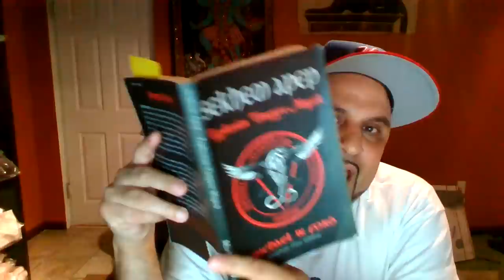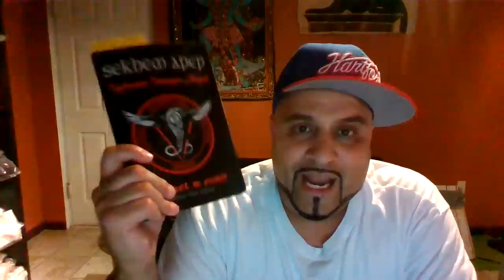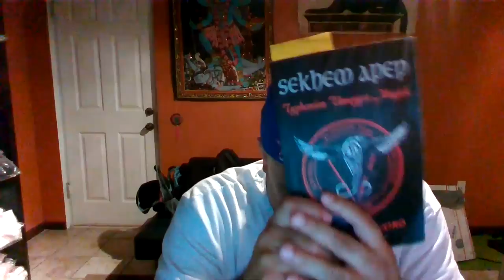The Witches Light, Vampyre Magick, and Astral Travel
Path of Self-Mastery, Left-Hand Path, Black magick, Necromancy, Sith Sorcery, Vampyre Magick, Vama-Marga Tantra, Luciferian, Metaphysics, Occult, Etc. For info on spiritual consultations, readings, and classes email